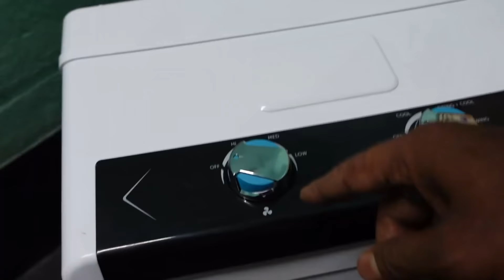মন খারাপ এর মাঝেও নতুন অতিথি কে পেয়ে মা ও বাবা খুব খুশি 😍😍😍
HI this is Susmita and Shashwata from love talkies.
We both are try to make daily vlogging videos and more.This is a bengali vlogging channel.
plz support us. Love U All ❤️